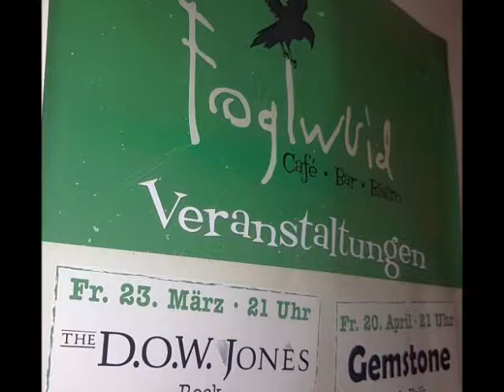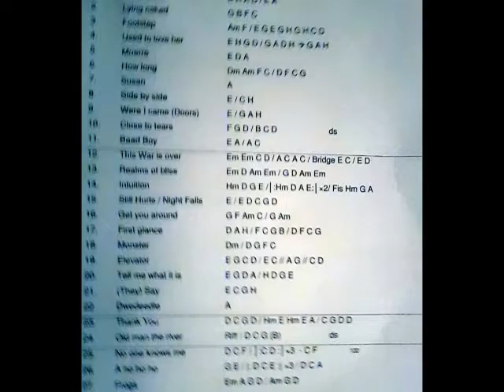The D.O.W Jones Live @ Bistro Foglwuid Unterwössen 23.3.18 Filmriss 2 ® HKH Webmaker © LosRein.de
The D.O.W Jones Live @ Cafe Bar Bistro Foglwuid - Unterwössen, 23.03.18